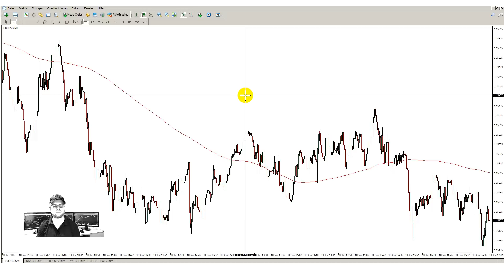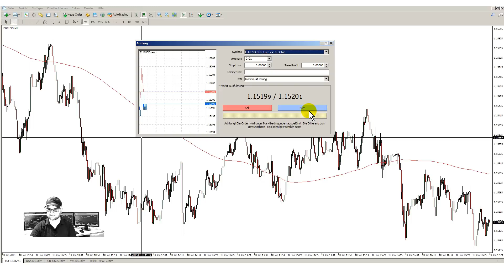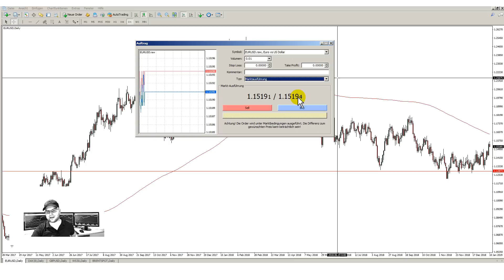Forex Trading deutsch - Einfach für Anfänger erklärt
Forex Trading deutsch - Alles Wichtige wird einfach für Anfänger erklärt. So macht Forex Trading lernen Spaß :-)

Wir sind Trader und keine Verkäufer - Bei uns gibt es seit 2010 keine Preise:

RISIKOWARNUNG/NUTZUNGSBEDINGUNGEN: Jegliche Meinungen, Nachrichten, Analysen, Kurse, dargestellte Inhalte oder Informationen werden als allgemeine Marktkommentare/allgemeine Informationen von der tradingdusche GmbH bereitgestellt und stellen keine Anlageberatung, Investitionsratschläge, Signale oder ein Angebot/Aufforderung zum Kauf oder Verkauf von Finanzprodukten dar. Jegliche Meinungen, Nachrichten, Analysen, Kurse, dargestellte Inhalte oder Informationen dienen ausschließlich Informationszwecken und spiegeln lediglich die persönliche Meinung der tradingdusche GmbH wieder. Alle Inhalte basieren auf Informationen, die der allgemeinen Öffentlichkeit zugänglich sind. Eine individuelle Anlageberatung können die bereitgestellten Informationen nicht ersetzen und erheben hierauf auch zu keiner Zeit Anspruch. Wir (die tradingdusche GmbH) bieten grundsätzlich keine Anlageberatung, Investitionsratschläge oder Handelssignale an. Die Tradingdusche GmbH ist nicht für Verluste oder Schäden verantwortlich, inklusive und ohne Beschränkung auf jeden entgangenen Gewinn, der direkt oder indirekt durch Tradingaktivitäten entsteht, die auf diesen Informationen und Inhalten basieren. Es wird keine Haftung für die Richtigkeit und Aktualität der Informationen/Inhalte übernommen. Alle Finanzprodukte, alle Finanzprodukte mit Hebelwirkung und alle Finanzprodukte ohne Hebelwirkung bergen ein sehr hohes Risiko für Ihr Kapital und sind deshalb nicht für alle Investoren geeignet. Mit dem Handel von Finanzprodukten, Finanzprodukten mit Hebelwirkung und Finanzprodukten ohne Hebelwirkung können Verluste in Höhe der gesamten Einlage und ggf. darüber hinaus entstehen. Bitte informieren Sie sich hierzu vorab bei Ihrem Broker sowie über die jeweiligen gesetzlichen Bestimmungen in Ihrem Land. Vergewissern Sie sich, dass Sie alle damit verbundenen Risiken vollständig verstanden haben und lassen Sie sich gegebenenfalls von unabhängiger, fachkundiger Seite beraten. Nochmaliger Hinweis speziell für gehebelte Finanzprodukte: Alle Finanzprodukte mit Hebelwirkung bergen ein sehr hohes Risiko für Ihr Kapital, deshalb sind sie nicht für alle Investoren geeignet. Mit dem Handel von gehebelten Finanzprodukten können Verluste in Höhe der gesamten Einlage und ggf. darüber hinaus (je nach Broker und gesetzlichen Bestimmungen ihres Wohnsitzlandes) enstehen. Bitte lassen Sie sich hierzu vorab fachkundig beraten. Die Risiken im Trading sind sehr groß und vielfältig und können hier deshalb nicht ausführlich genannt werden. Bitte beachten Sie deshalb unbedingt unsere ausführlichen und ggf. aktualisierten Risikohinweise, Nutzungsbedingungen und Warnungen Vergewissern Sie sich, dass Sie alle Risiken vollständig verstanden haben und lassen Sie sich gegebenenfalls von unabhängiger Seite beraten. Die durch uns (tradingdusche GmbH) bereitgestellten Informationen, Risikohinweise, Warnungen und Nutzungsbedingungen erheben zu keiner Zeit den Anspruch auf Aktualität, Ricktigkeit und Vollständigkeit. Darum beachten Sie primär bitte unbedingt die individuellen Informationen, Risikohinweise, Warnungen, Bedingungen, AGB´s und Nutzungsbedingungen ihres jeweiligen gewählten Brokers/Anbieters und lassen sich bei Fragen voran von unabhängiger, fachkundiger Seite beraten! Veröffentlichung und Copyright by tradingdusche GmbH, Berlin. Tradingdusche ist eine eingetragene Marke.